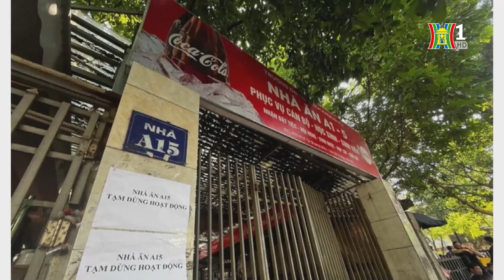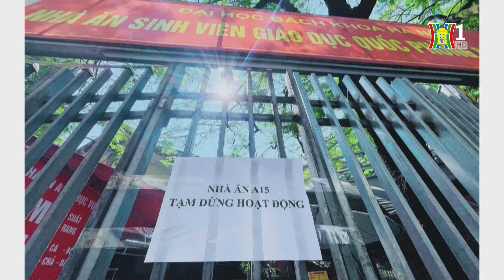Bộ GD&ĐT chỉ đạo giám sát chặt chẽ bếp ăn trường học | Tin tức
Liên quan đến sự việc sinh viên Đại học Bách khoa Hà Nội phải ăn cơm, canh thừa, Bộ GD&ĐT có văn bản yêu cầu các cơ sở giáo dục đại học tăng cường thanh tra, kiểm tra, giám sát trong việc bảo đảm đủ định lượng, chất lượng bữa ăn và VSATTP cho sinh viên.